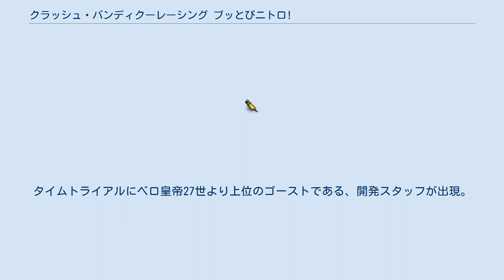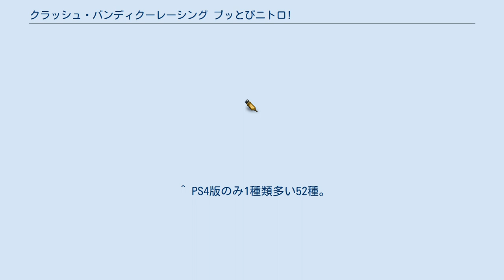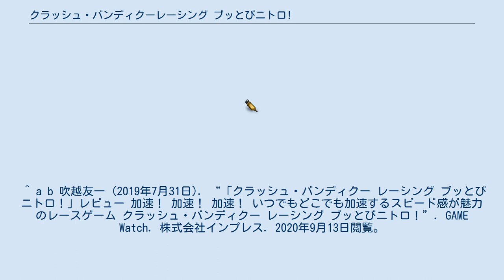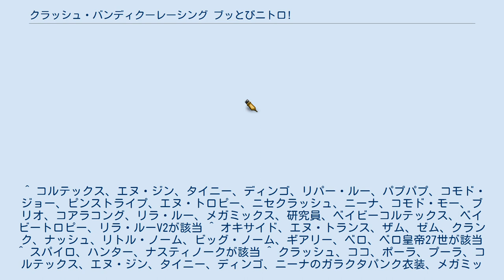クラッシュ・バンディクーレーシング ブッとびニトロ!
クラッシュ・バンディクーシリーズ
『クラッシュ・バンディクーレーシング ブッとびニトロ!』は、アクティビジョン傘下のBeenoxが開発したコンピュータゲームであり、2019年8月1日にはセガゲームス（現在はセガ）より日本で発売された。
 本作は、過去にノーティードッグが開発し、ソニー・コンピュータエンタテインメント（現在はソニー・インタラクティブエンタテインメント）がPlayStation用ソフトとして発売していた『クラッシュ・バンディクー レーシング』の海外版をもとにしている。
 2017年に発売された『クラッシュ・バンディクー ブッとび3段もり!』と同じく、開発に使用されていたオリジナルコードが現在では利用できないため、キャラクターやステージのモデリングを作り直し、さらにはゲームシステムにも調整がなされている。
また、クラッシュのレース作品として発売された『クラッシュ・バンディクー 爆走!ニトロカート』のすべてのキャラクター、アリーナとコース、『がっちゃんこワールド』の全てのキャラクター、カートやスキンなどシリーズ過去作に関連する多くの要素が追加されている。
 オリジナル版ではプレイヤーが使用できないボス専用として登場していた「エヌ・オキサイド」が、今作では「おはなしモード」を進めることで使用できるようになっている。
操作キャラクターは、エヌ・オキサイドとグリンを含める『クラッシュ・バンディクーレーシング』の全レーサー、当時ゲームボーイアドバンス版限定だったボスたちを含める『爆走!ニトロカート』の全レーサー、『がっちゃんこワールド』の全レーサー、そして今作で新しくレーサーとなる無料DLCの多くのキャラクター、すべてあわせて56人となり、プレイアブルキャラクターはクラッシュシリーズ最多となる。
なお、『レーシング』において表彰台で祝福してくれたレースクイーンもそれぞれレーサーとして参戦している。
 今作は『レーシング』とその続編『爆走!ニトロカート』に登場した全てのコースとアリーナが登場。
さらに新コースも複数登場する。
コースとアリーナをあわせた数は51種でシリーズ最多のコース数となる。
これまでに登場したコースにも世界観の強化やイースターエッグの追加、一部コースはギミックの追加など　どれもリメイクされて収録されている。
また新しい機能としてミラーコースが選べるようになっている。
なお、『爆走!ニトロカート』のコースの反重力は今作には登場せず、いずれもルートに大きな変化が無いようにコースデザインが変更されている。
 『がっちゃんこワールド』から登場したキャラクターの着せ替え要素が、今作ではさらに強化されて収録されている。
『がっちゃんこワールド』に登場したスキンの他に、歴代のクラッシュシリーズに登場したスキンや全く新しいスキンが登場。
スキンによってはレース後の表彰場面でのモーションが変化するものもある。
 オリジナル版ではカートは1種類のみで、『爆走!ニトロカート』でもキャラごとに乗れるカートが決まっており、カートを選択するということは不可能だったが、今作では『爆走!ニトロカート』や『がっちゃんこワールド』で登場したカート、シリーズ初登場の全く新しいカートなど複数のカートを、キャラと別に選択できるようになる。
 これに伴い、今までボス専用だったエヌ・オキサイドのホバークラフトや、『爆走!ニトロカート』のボスが乗るベロチョッパーなどをプレイヤーが使用することができるようになった。
 なお、カート毎の性能差は存在しない。
 これらカートのカスタマイズ機能も追加され、カート、ホイール、ペイント、ステッカーを自分好みに調整できる。
それぞれのカスタマイズ要素は「おはなしモード」などゲームを進めたり、ウンバコインを集め、ピットストップで購入することで手に入る。
 なお、旧シリーズにあった変形機能や合体機能は今作では使われない。
その代わりに、ニトロカートに存在した反重力での浮遊の要素が、本作ではホバークラフトの様に、変形せず最初から浮遊する状態のカートとして登場する。
 オリジナル版にあったオフラインマルチプレイに加えて、オンラインマルチプレイに対応。
さらにハイスコアにはオンラインランキングも追加される。